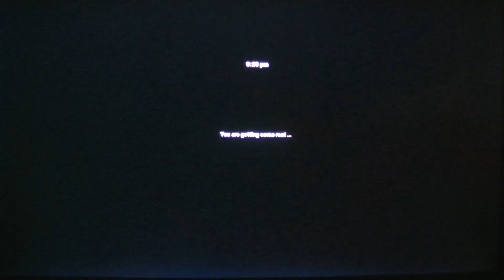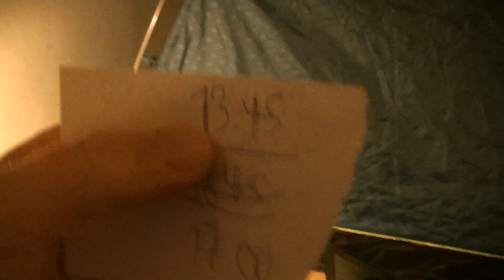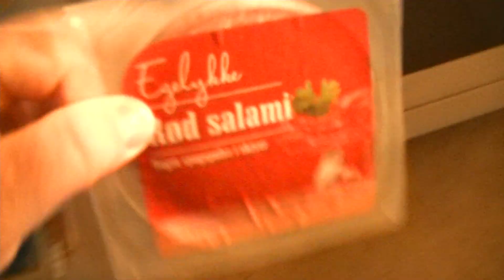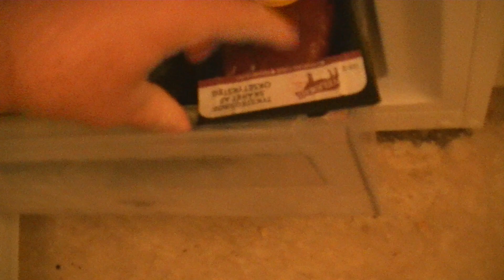MongoTV_3823 - Mongo Games - American Truck Simulator - Part 286 - Trucker Olsen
PART 286 - I am Trucker Olsen and i like to be the riches virtual trucker in the world in American Truck Simulator and record that on video :-) Part 276 to 286 is same game session. I use this scenery : American Truck Simulator 1.36 with all states and DLC and different kind of AI traffic by JazzyCat and maby ohter. NOTE TO THIS GAME SESSION : I did buy two more trucks and got 2 more drivers, so bit more progress i did have, but i still dont make a good profit every day, only like US$40.000, and that will not make me the worlds riches virtual trucker :-) IK had soon drive like 100 houres, but is like nothing in this start of game, i need drive like 200-300 houres just to get started, but i am a old man now age 53, and i need my sleep in the night, so the next few days, i only drive 3 1/2 houre, so i can get more rest and sleep at night. When i feel better in some days, i will maby again drive 2 x 3 1/2 houre every day.